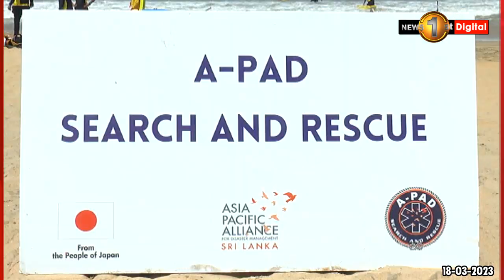A -PAD සංවිධානය කළ සෙවීමේ හා මුදාගැනීමේ පුහුණු වැඩමුළුවක් ගල්කිස්ස මුහුදු තීරයේ දී..